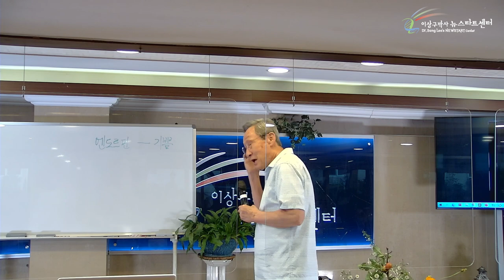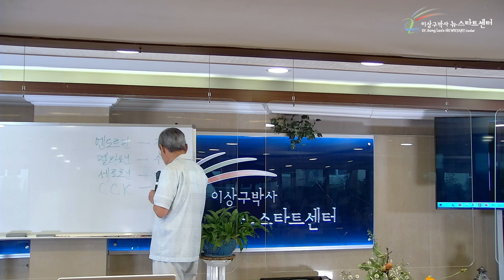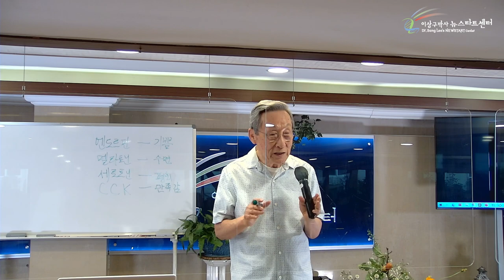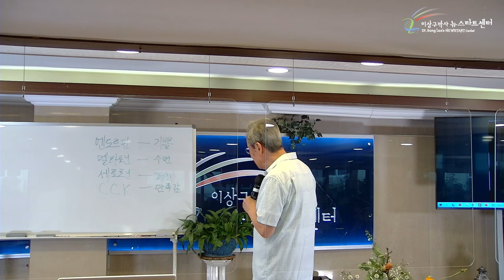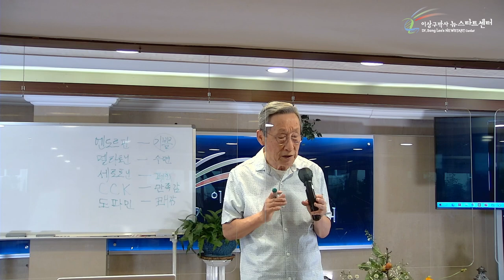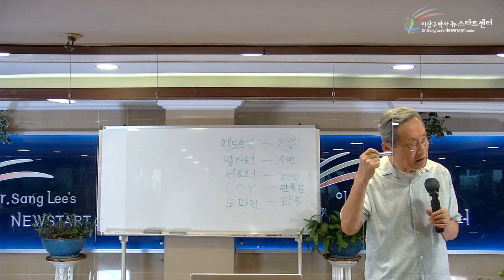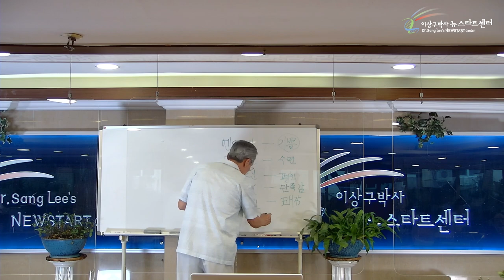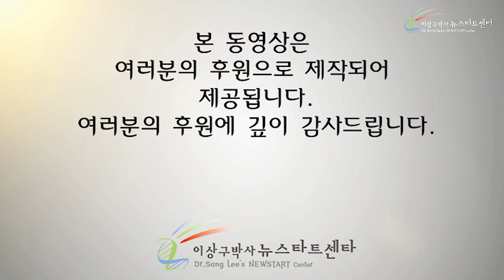[16강] 행복 프로그램을 아십니까?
00:00 수면장애

31:19 사랑이 행복의 핵심